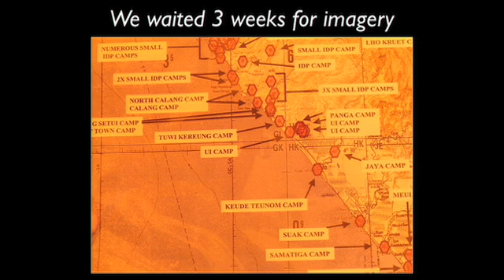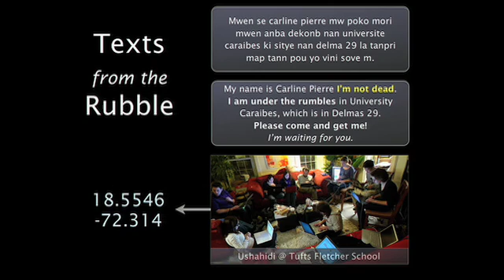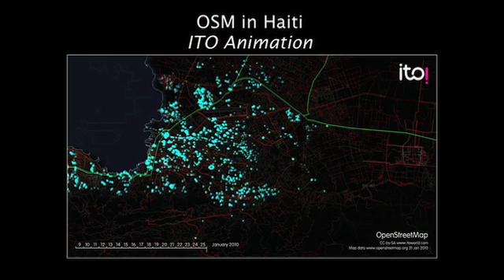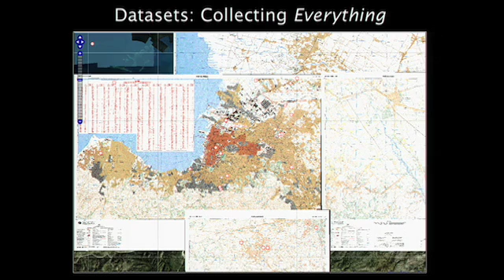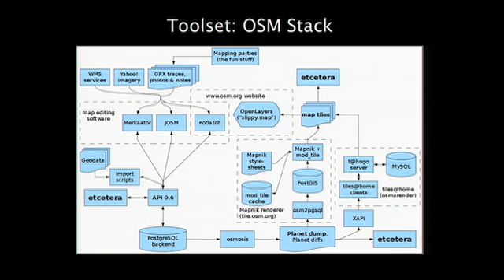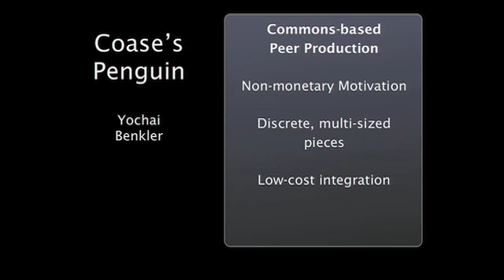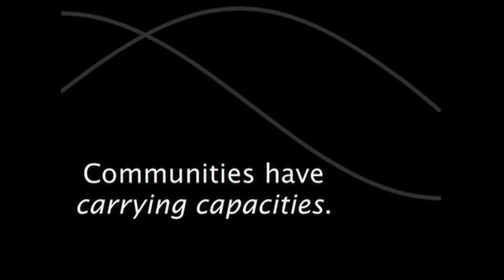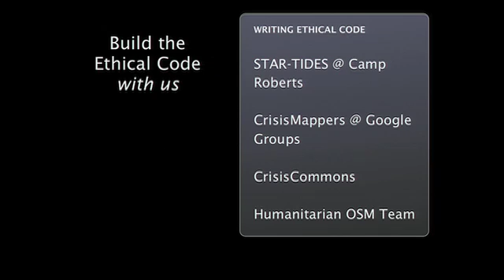Where 2.0 2010: Jeffrey Johnson, John Crowley and Schuyler Erle, "Haiti: CrisisMapping..."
Jeffrey Johnson (Open Solutions Group, John Crowley (STAR-TIDES) and Schuyler Erle (SimpleGeo),
"Haiti: CrisisMapping the Earthquake"